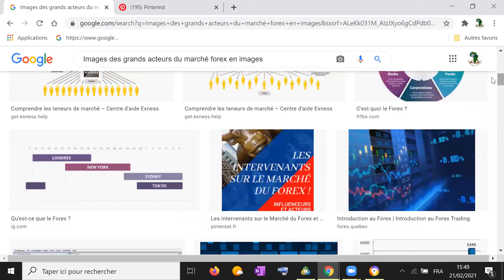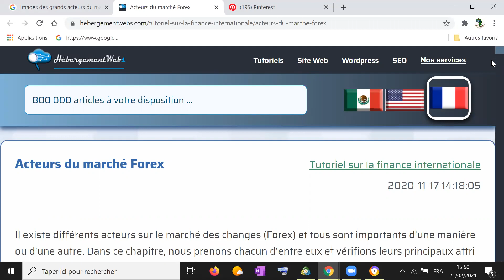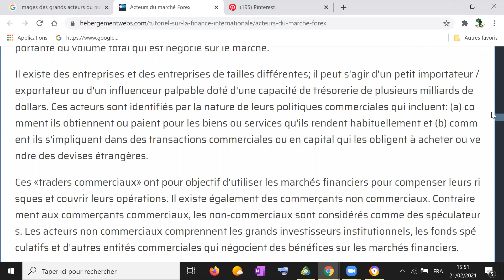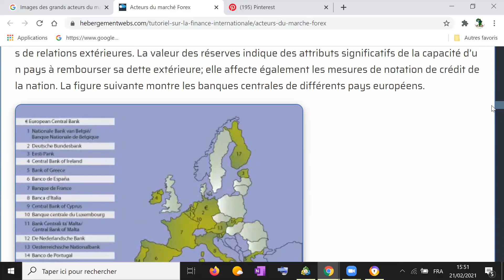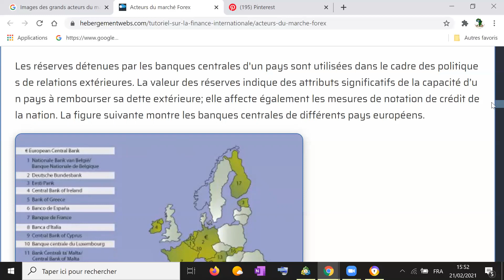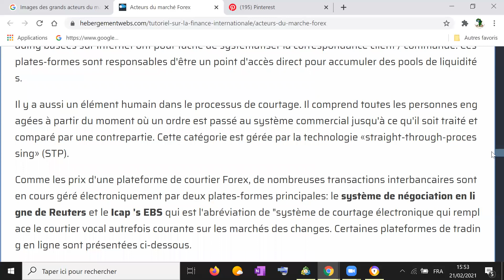Trading des Indices Boom & Crash: Quand Entrer et Quand Sortir du Marché?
Salut chers Traders...
Nous mettons à votre Disposition un Dossier Comportant les Différents Points d'Entrée et de Sortie du Marché des Indices Synthétiques Boom & Crash.
Le Dossier plus le suivi avec un cours sur la Psychologie des Grands Traders vous permettront de trader ces indices sans stress et réaliser des gains quotidiens.